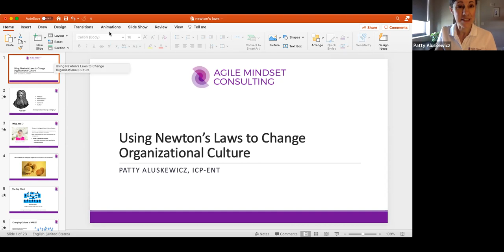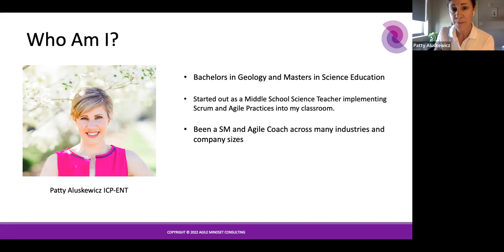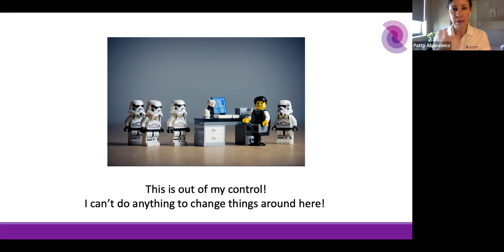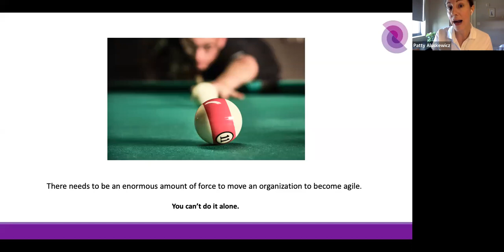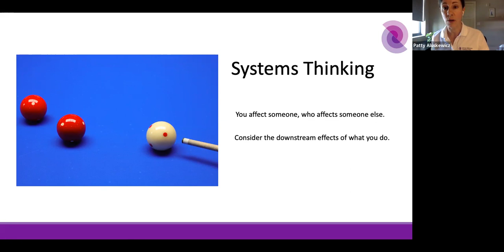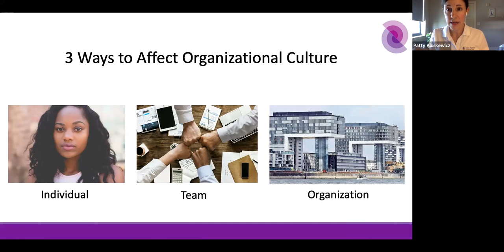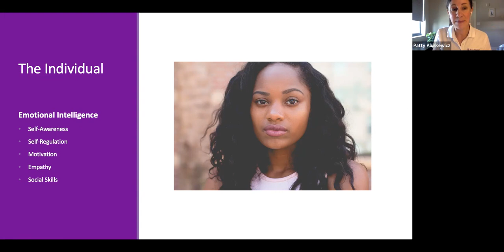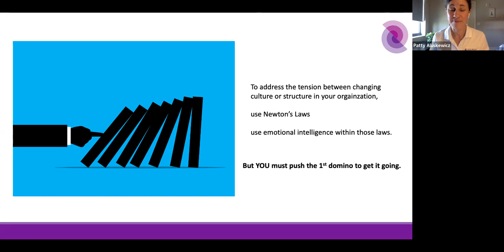Using Newton’s Laws to Change Organizational Culture with Patty Aluskewicz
Details
When companies undergo an Agile Transformation and decide to adopt Scrum, this age-old question usually surfaces:

What’s easier, changing an organization’s culture or its structure?

The answer most people will give is structure.

As any good physicist will tell you, structure determines function, so theoretically, if you move people around in an org chart and give them new titles, we should be Scrum, right?

Wrong!

While a change in structure is a good start, a cultural shift is still needed to get those new roles to “function” as designed by the Scrum Guide.

And this is where the rubber meets the road as a Scrum Master. It is up to YOU to help the organization get beyond the cultural inertia and become agile.

In this talk, Agile Coach and former science teacher, Patty Aluskewicz will apply Newton’s Laws and other scientific concepts to help you understand that YOU have much more power to affect organizational cultural change than you might imagine.